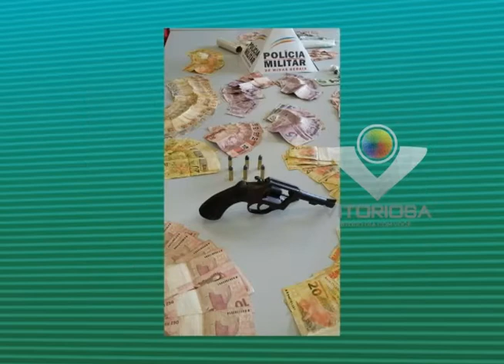21 pessoas são presas e drogas e dinheiro apreendidos - parte 2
Reportagem de Gabriel Guimarães com imagens de Romens Almeida para No Foco da Notícia de 19/12/2014